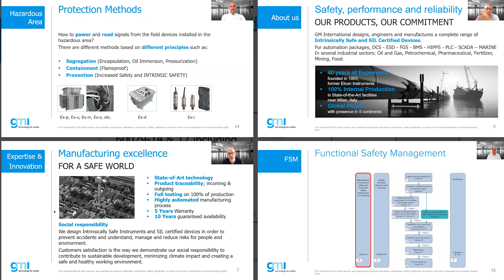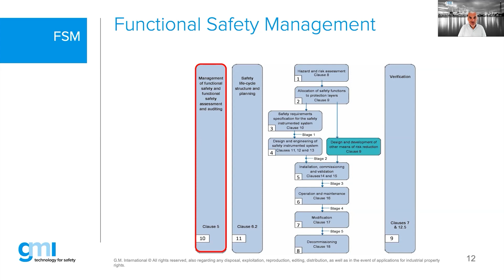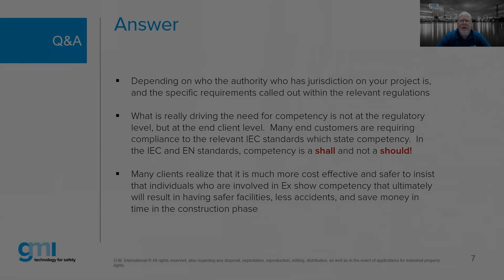GMI Webinars Teaser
GM International offers every month live webinars to deepen a specific topic related to safety. Each webinar is designed to transfer skills, technical updates, and practical experiences . Join our experts! They will provide thoughtful and detailed answers to questions you will submit.